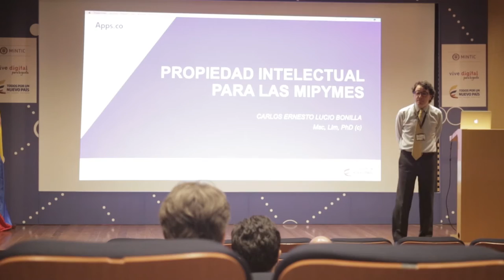TIC Legal de Propiedad Intelectual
Carlos Ernesto Lucio, experto en Derecho TIC, está encargado del TICLegal sobre Propiedad Intelectual. Acá algunas imágenes del primer taller dictado por él.

Carlos Ernesto Lucio Bonilla es abogado, candidato a Doctor en Derecho y Ciencia Política. Posee maestrías en: leyes y Regulación de Servicios Públicos y Desarrollo Económico.

Con más de catorce años de experiencia en el sector público y privado, en temas relacionados con: contratación pública y privada, regulación de servicios públicos, Banca Multilateral y Cooperación. Docente e investigador en materia de Derecho Económico y Bioética.